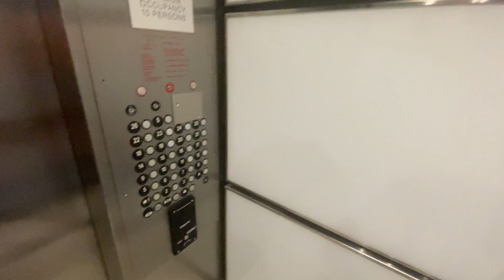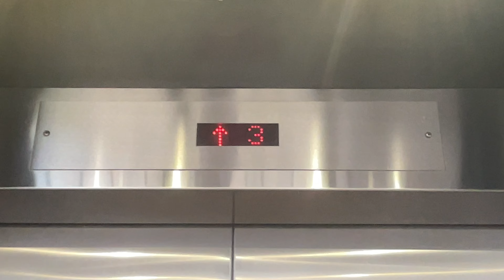EPIC AND FAMOUS OTIS/Dover High-Speed Scenic Elevators @ Sheraton Grand - Nashville, TN